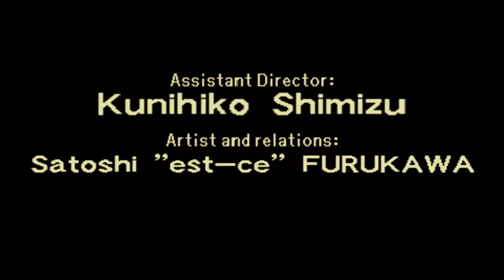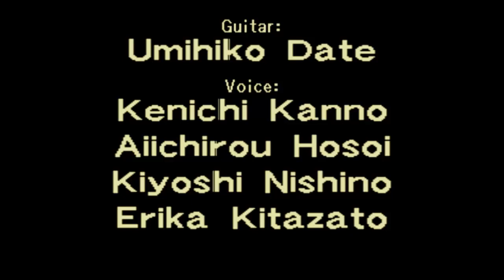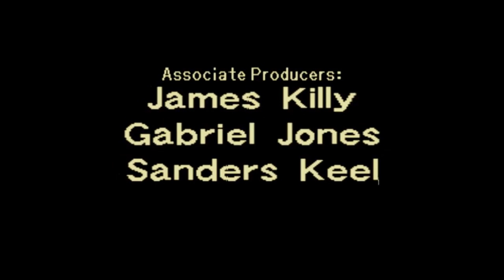WCW vs NWO: World Tour - Hollywood Hogan & Eric Bishoff - IU Tag Team Championships (N64)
IU Tag Team Championship With Hollywood Hogan & Eric Bishoff - WCW vs NWO: World Tour For The Nintendo 64